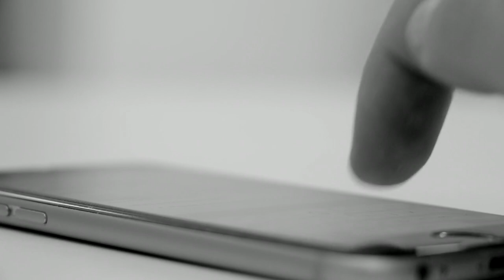Superando obstáculos para tomar las medicinas del asma ‐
¿Alguna vez te has quedado sin inhalador? ¿En el peor momento? Eso es muy normal. Pero no debería repetirse. Aquí vamos a ver algunas claves para que no te vuelva a pasar. En este video te facilitaremos algunos trucos para que puedas controlar tu asma y vivir la vida que deseas. 🫁💪

0:00 Introducción
0:27 Obstáculos comunes y soluciones